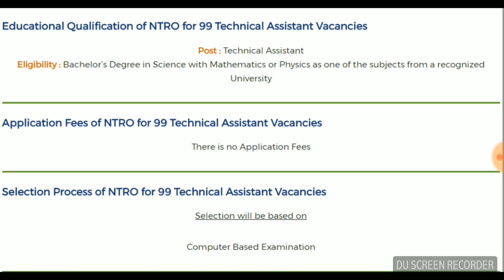GOVERNMENT JOB || 2017 || APPLY NOW